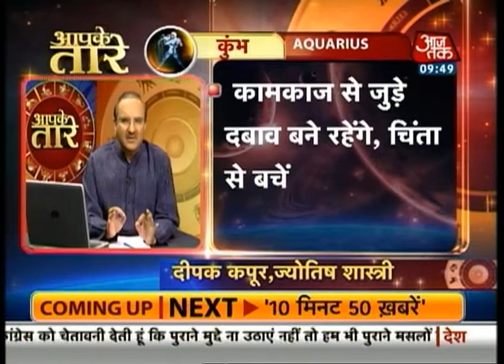Aapke Taare - Aquarius (आपके तारे - कुंभ राशि)